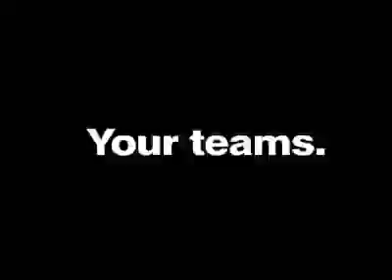The Dawg Dish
A unique insider's look at Husky Athletics hosted by Johnny Durocher.